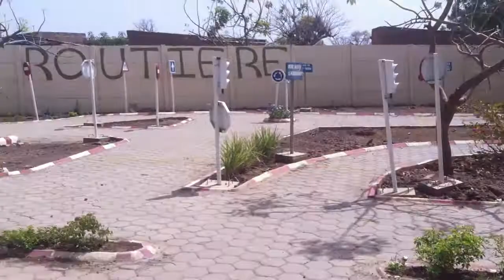Traffic Education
Basic traffic education for children at the Pan-Bila school.